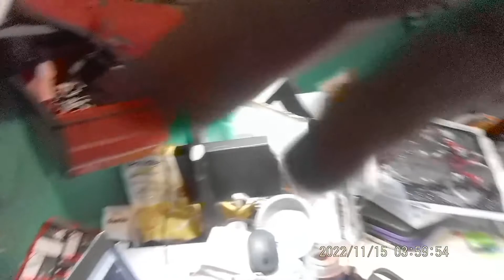WINTER PUMPKIN WREATH PART 7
If you would like to check us out, I sell on POSHMARK @marlena1968